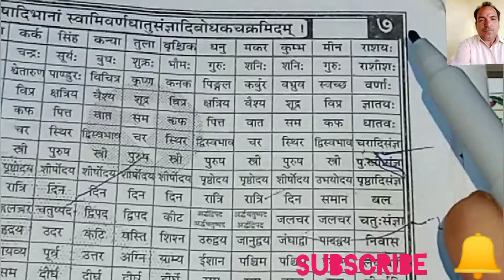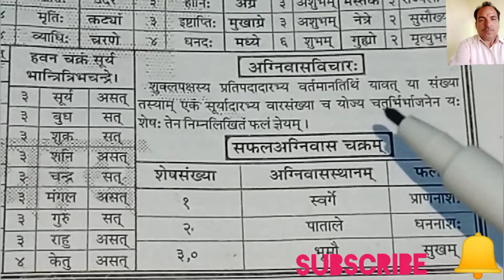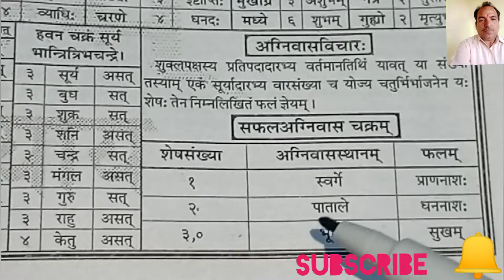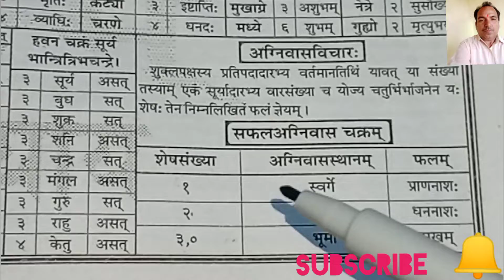पंचांग में अग्निवास विचार चक्र कैसे देखें@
highlight
अग्निवास कैसे करें, अग्निवास निकालने के तरीके, अग्नि का वास पंचांग से निकालना सीखें, कैसे देखें कि अग्नि पृथ्वी पर पताल में या भूमि पर है